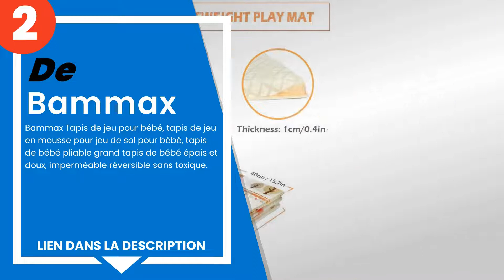Les 3 meilleurs tapis de jeu pour enfants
1) Superbe Bebe - Tapis de J... »
2) Bammax Tapis de jeu pour ... »
3) Bammax Tapis de Jeu pour ... »

✋ Voici les 3 meilleurs tapis de jeu pour enfants, disponibles sur le marché.

00:00 - Introduction
00:08 - 3) Bammax Tapis de Jeu pour Bébé,Tapis d´éveil Enfant,tapis béb...
00:33 - 2) Bammax Tapis de jeu pour bébé, tapis de jeu en mousse pour j...
01:03 - 1) Superbe Bebe - Tapis de Jeu Pour Enfant Bebe 180x200x1,5cm T...